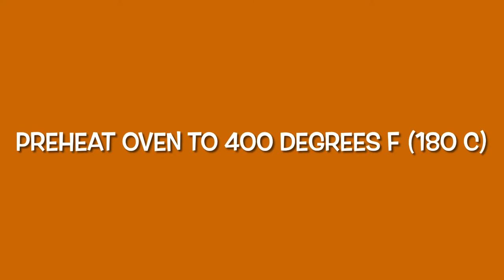Butternut Squash Soup - Mary'sKitchenMtl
Ingredients:
·1 medium-sized butternut squash
·1 large onion
·1 chicken bouillon cube
·1 large leek
·1 cup (240ml) of cashew, cow’s milk or 35% cooking cream
·4 cups (950ml)of water
·extra virgin olive oil for drizzling
Method:
1. Wash and cut vegetables. Place them inside a medium-sized saucepan.
Add water and bouillon cube. Cook for 8 minutes over medium heat. Stir occasionally.
2. Preheat oven to 400 degrees F (180 C).
3. Cut, peel remove seeds from butternut squash. Place inside a bowl.
Add salt and pepper to taste, and 3 tablespoons of extra virgin olive oil. Mix.
4. Transfer inside an oven dish. Bake for 30 minutes.
5. Blend cooked vegetables with broth. Add the baked butternut squash.
6. Transfer inside a medium-sized saucepan.
Add the milk or if you prefer, 35% cream for a richer, creamier texture.
Simmer for 5 minutes over low-medium heat. Stir.
7. Top with a parsley leaf, pumpkin seeds and some olive oil.
Enjoy with a few slices of crusty bread!